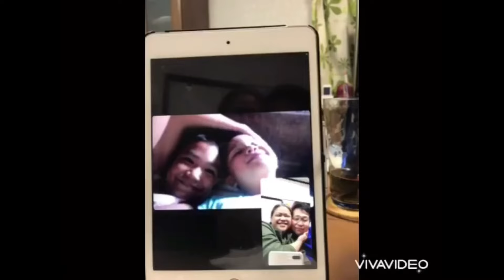フィリピン妻🇵🇭クルマ弄りを手伝うda17エブリイのリアバンパーをワゴン化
フロントはワゴン化していましたが、今回はリアバンパーもワゴンの物に交換。何とフィリピン妻も作業を手伝ってくれました。

フィリピン国際結婚🇵🇭さくら祭り常盤平、五香🌸に来てます4年ぶりの賑わい

フィリピンから来た子供達‼️日本初、買い物、食事ドライブで感激⁉️フィリピン国際結婚